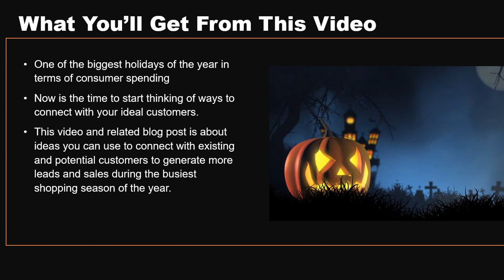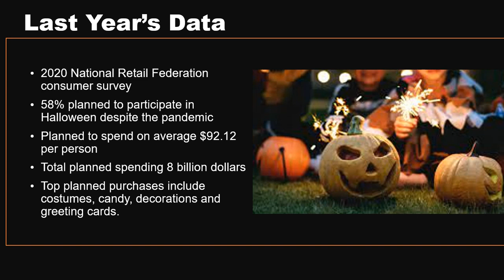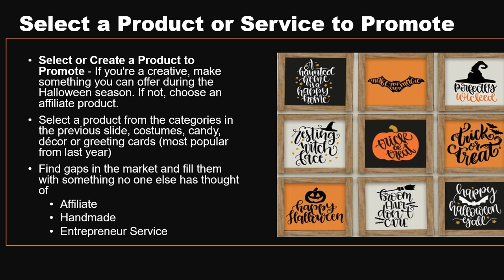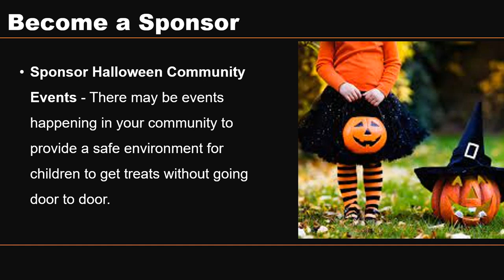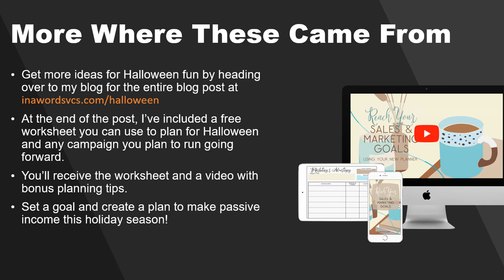Now is the Time to Plan Your Halloween Promotions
If you're a business owner, now is the time to plan your Halloween promotions. This video covers some ideas that you can use to promote your business and earn passively during the holiday season.

OUR FREEBIES

👉 How to Start an Online Business Even If You're Brand New, Working a 9 to 5 Job and Non Techy